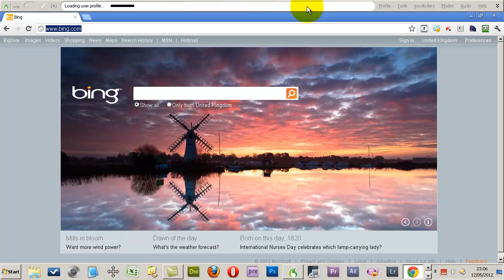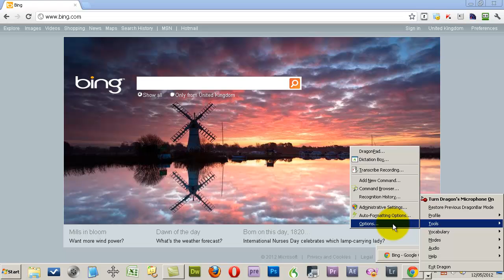Changing The Location of the Dragon Naturally Speaking DragonBar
I was asked a question by another Youtuber, RazMansReality, about how to make a change to the configuration of the DragonBar in Naturally Speaking.

I show you how to do that in this video.